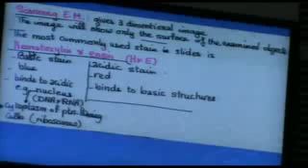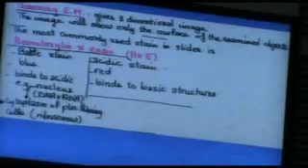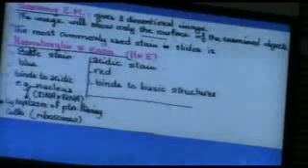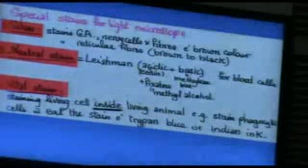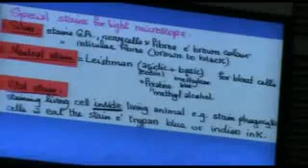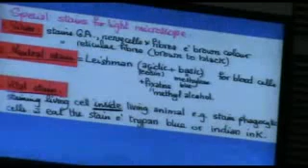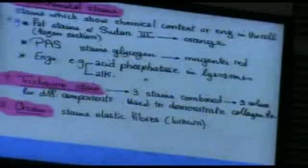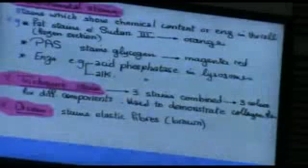Dr Gehan Chapter 1 Stains